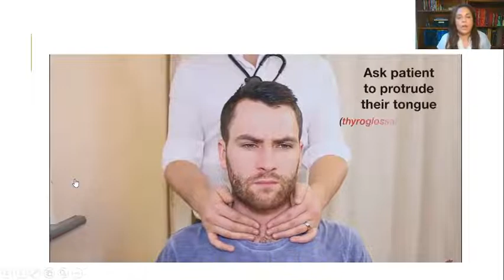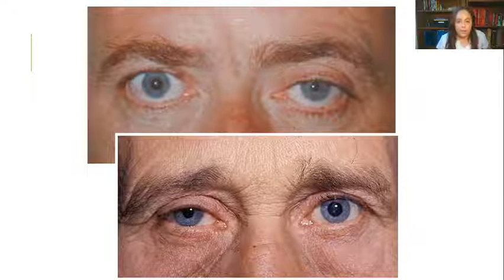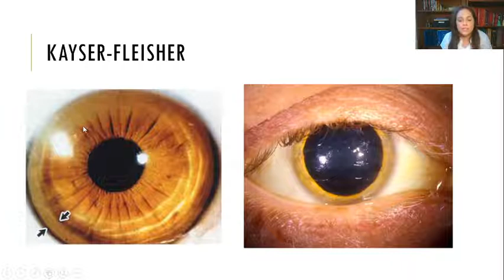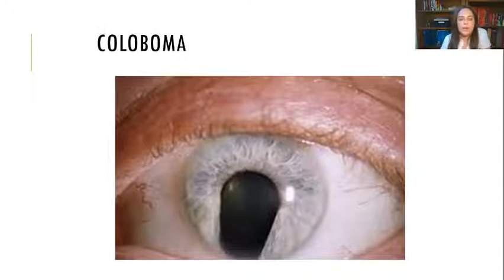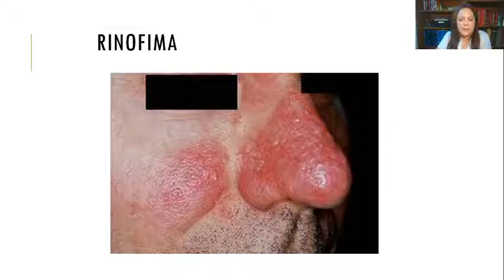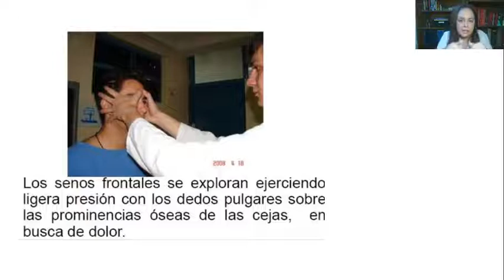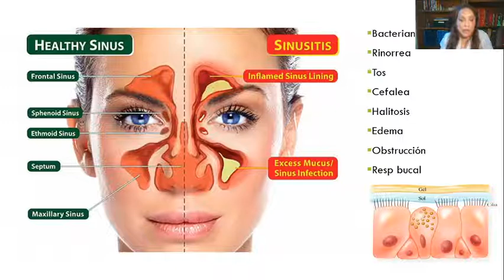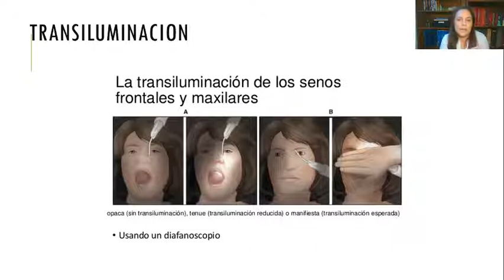Semiología - Facies parte 6